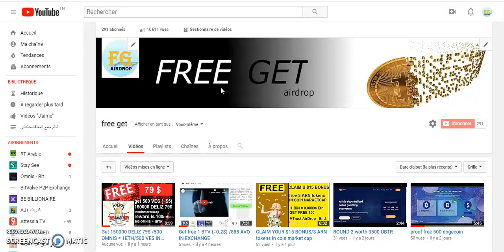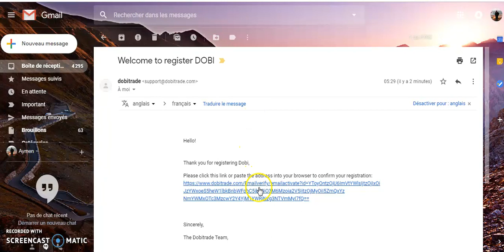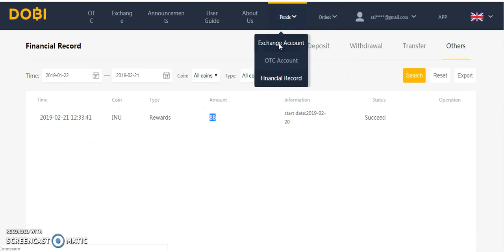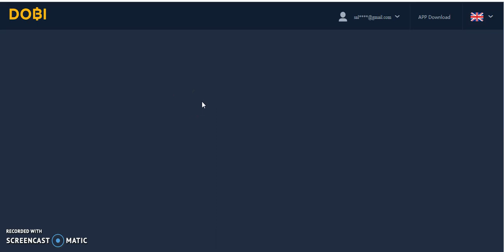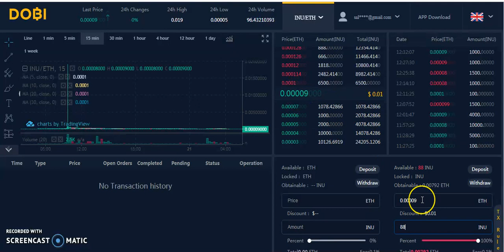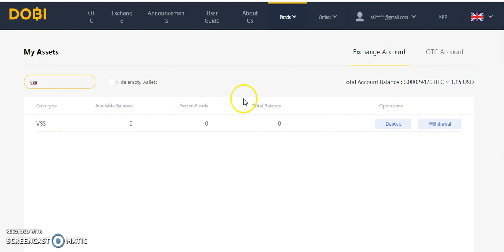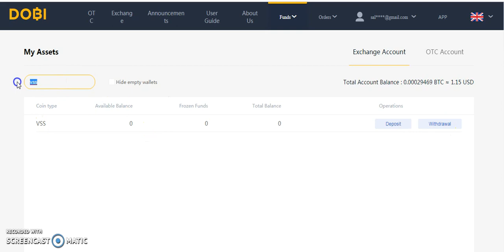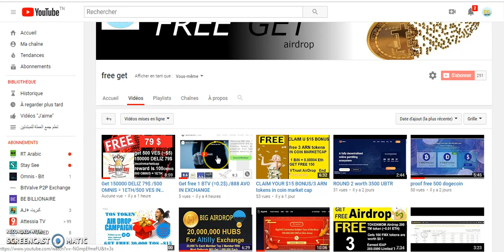تربح مباشر 0.00792000 اثريوم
JOIN GROUP FACEBOOK MORE AIRDROP

         Vestella Airdrop: Complete a simple task and get 500 VES (~$5) end 28/02/2019

         Omnis-Bit Airdrop  reward is 100 OMNIS ??500 OMNIS = 1ETH??

         Airdrop Delizia Has begun now DELIZ Available in coinmarketcap For all users 150000 DELIZ 79$ Invite friends 1000 DELIZ 0.50$
         referal:@berkes

more airdrop
         receive 888 AVO and 444 AVO for referal

bitcoin
 etheruim
how
get free
 crypto
earn
airdrop
 ico
 coin marketcap
 exchange
 traiding